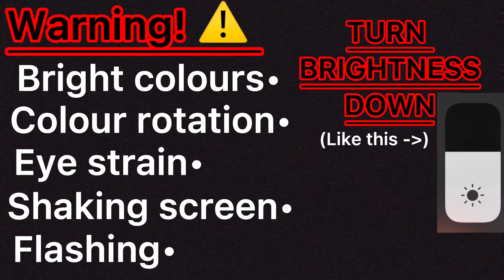Blood bop • rushed